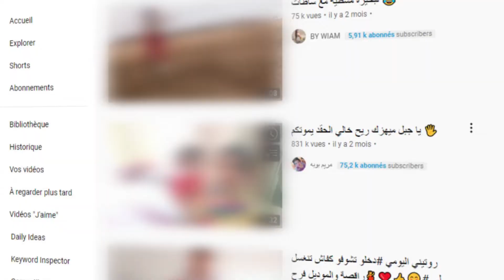من متحجبة الى سنتين بسجن عكاشة | فضيحة فتيحة روتيني اليومي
أفكار بسيطة مع فتيحة مع زوجها فتيحة مولات روتيني اليومي
hicham mallouli
تضحك تخسر
ikchwan
افلام قصيرة
mi naima
اكشوان اكنوان
فضيحة
jamal alpha
mi naima badawiya
mi na3ima
badawiya
مي نعيمة
sara abujad
tiktok maroc
chaabi
روتيني اليومي
chouftv
douniabatma
ندى حاسي
الخراز
شيخة طراكس
koulchi
نزار
nada
nizar
المنتخب الوطني المغربي
لالة العروسة
Sbaiti
nada hassi live
نايضة
رضى ولد الشينوية
عاجل الان
اخبار المغرب
مي نعيمة البدوية
choha
دنيا باطمة
دنيا بوطازوت
حريودة
سطات
صوفيا طالوني
Taha Essou
fadi7a
اكشوان اكنوان
فضيحة برنامج لالة العروسة لالة العروسة 2022 دارت أكبر فضيحة فتاريخ قناة الأولى Lalla Laaroussa 2022
ياسين العمري
دنيا بوطازوت,دنيا بوتازوت,زوج دنيا بوطازوت
خطاب صاحب الجلالة الملك محمد السادس
بنكيران الطالبي العلمي
Hassan gonzalez
Sari cool
حسن كونزاليس وفاتي
حسان غونزاليز
حسن كونزاليز
 حسن كونزاليس
Hassan El Fad | حسن الفد
برامج رمضان -  لكوبل  - Lcouple
Oussama Copenhagen
abdellah zarouk
Ikram Bellanova
aymane elk
tendance maroc
HOUYAM STAR
يوتيوبر مغربي

,اخبار اليوم,اخبار المغرب اليوم,اخبار 2m اليوم,AKHBAR,اخبار,عاجل,الملك محمد السادس,المغرب
Mohamed & soukaina lalla laaroussa kasbat tadla
محمد هواري أغنية موض سبورت داخل بلاطو لالة لعروسة 2022 Mohamed Houari mode sport sur

محتوى ترفيهي وهادف وعلمي
خلي تعليق قتارح علينا أي فكرة نديروها
حسابنا على tiktok

ghir7na غير حنا
Ghir7na ghirhna